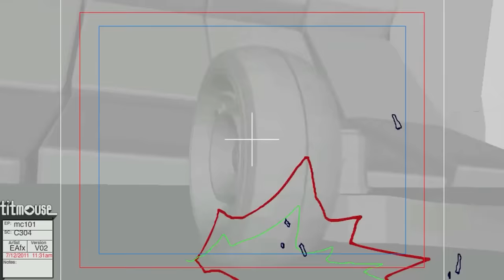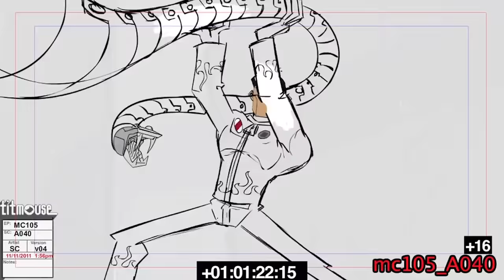WAIT... Remember Motorcity?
Motorcity was such a fun and underrated cartoon from Disney that sadly got cut down too short into its time on the air. With so much style, Motorcity will make you remember why you fell in love with animation in the first place. So today, let's take a look into Motorcity, see what it was all about and what happened to it.

Written By: Jordan Fringe
Edited By: Jordan Fringe & Cale D.
Channel Art By: Jerry Meehan